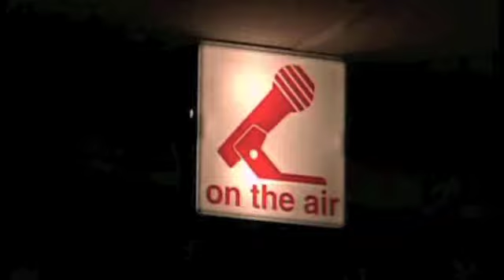PVV: Martin Bosma vecht voor de minderheden in onze samenleving! (Erik de Vlieger)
"Er was eens. een man die zich dag en nacht inzette voor de multiculturele samenleving, en hun bestaansrecht" - Colorful Radio